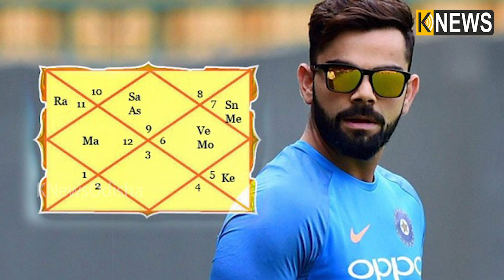ବିରାଟ କୋହଲିଙ୍କ କ୍ରିକେଟ୍‌ କ୍ୟାରିୟର ଏଇଠି ସରିଯିବକି ? କଣ କହୁଛନ୍ତି ଜ୍ୟୋତିର୍ବିଦ ଜାଣନ୍ତୁ || Knews Odisha